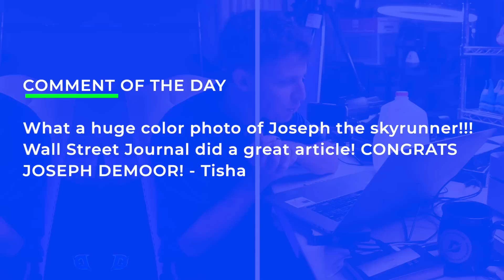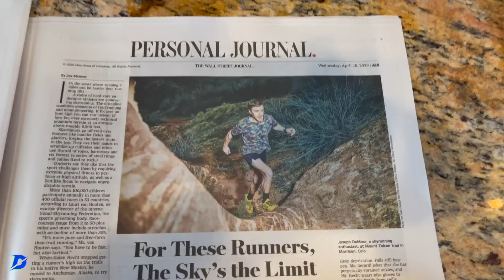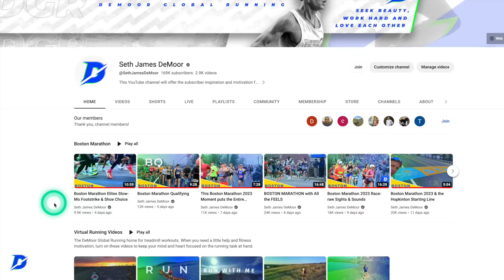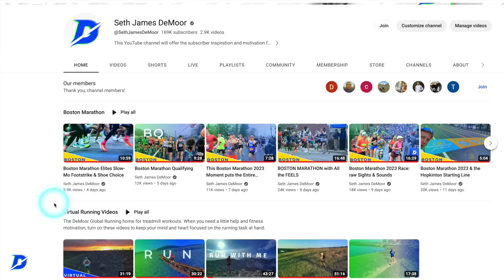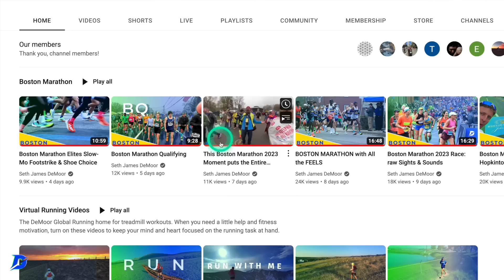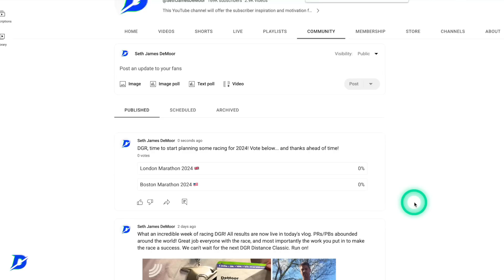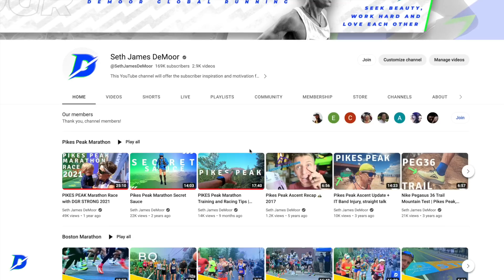365 Days of Training and Racing Roadmap